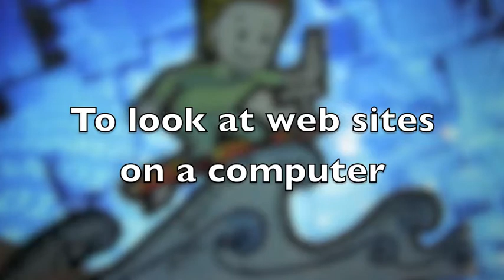Englishware | BizIdiom | Surf The Web